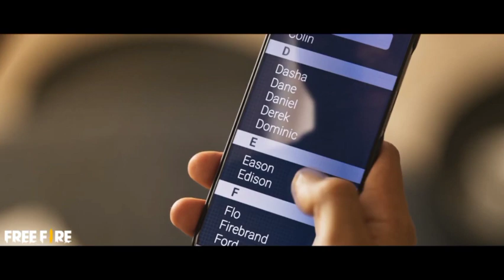Free Fire Operation Chrono || Patch Update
Free Fire Chrono Patch Update✨

Update Your Free Fire App Now Available In Play Store